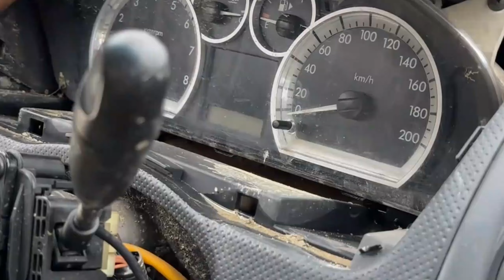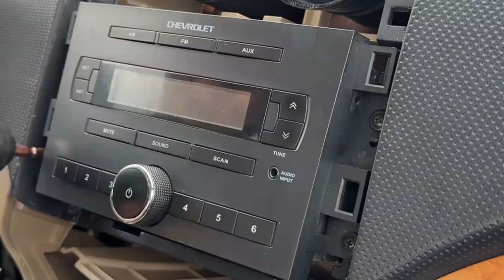How to wash SUPER MUDDY Chevrolet ?! Satisfying deep clean ! muddiest